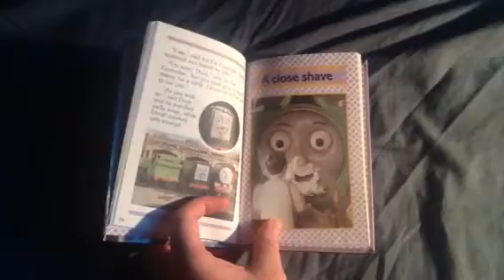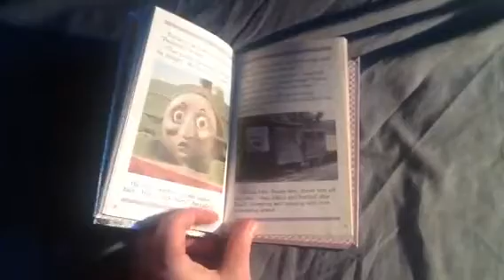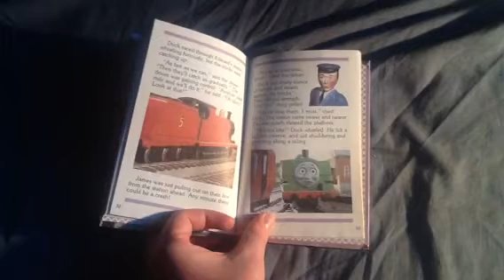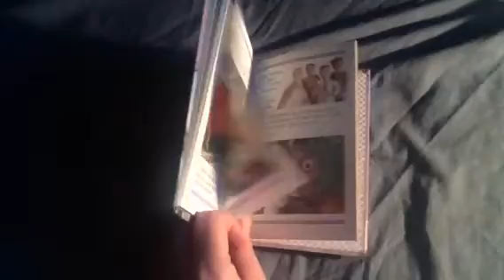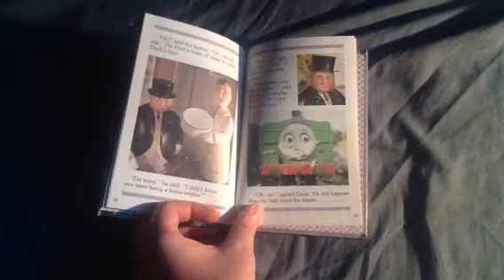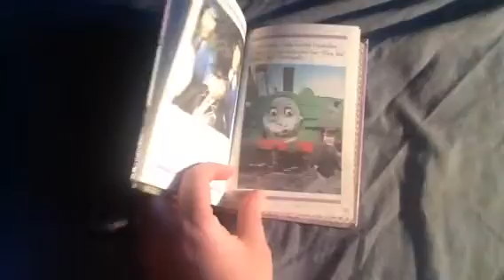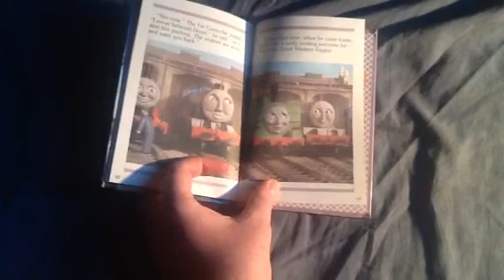Ladybird Book: A Close Shave.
Well Here's The Third And Final Part Of The Duck And Diesel Trilogy A Close Shave So Enjoy While You Can.
No Dislikes No Bad Comments No Complaints No Negativity No Criticism Of My Narration Voice No Cyber Bullying And Absolutely No Confusion And Delay Either Or Else Sir Topham Hatt Will Be Very Cross With You!
Thomas & Friends Respectively Belongs To Hit Entertainment Not Me!
No Money Will Ever Be Made On This Narration Video Never Never Ever!